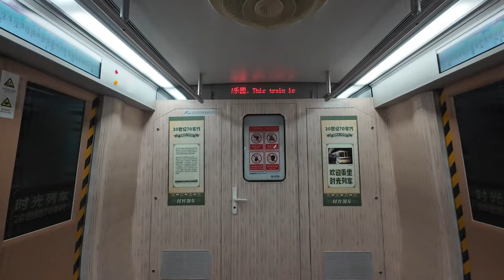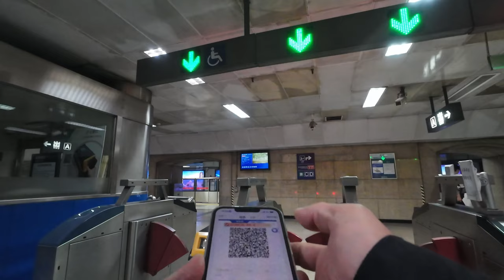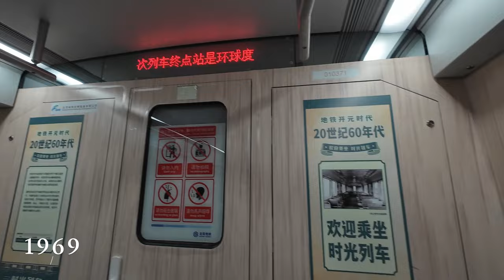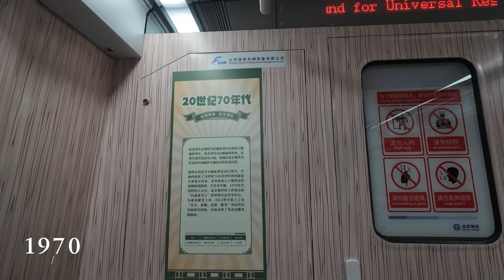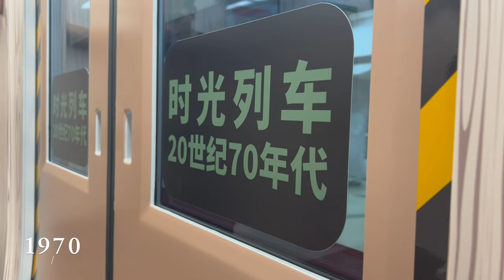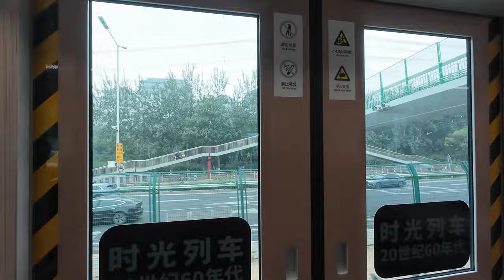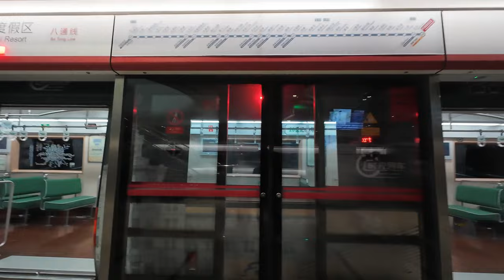A 60-year "Time Train" via Beijing Subway, crossing the heart of the capital, "Chang'an Street".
Capture fascinating moments, delve into cherished memories, and follow my footsteps even further...
Footprints, exploration, memories, emotions, meaning, value, thought, travel, interesting, follow, cutting-edge, culture, civilization.

Dedicated to original quality, unique travel videos, valuable travel narratives.
Think with every step, record memories with every footprint...
This is a unique journey, where the rolling of wheels merges into a symphony, the swaying carriages move in rhythm with the pulse of the era, traversing through the underground tunnel spaces, carrying the memories of this city... We are about to embark on this journey...

Timeline:
00:00 First Section
00:50 Second Section
01:36 Third Section
02:19 Fourth Section
05:58 Fifth Section
07:03 Sixth Section
09:26 Seventh Section